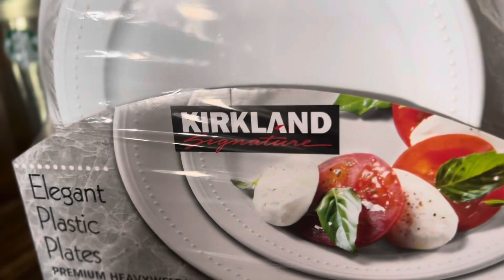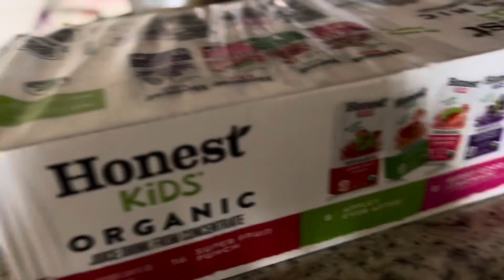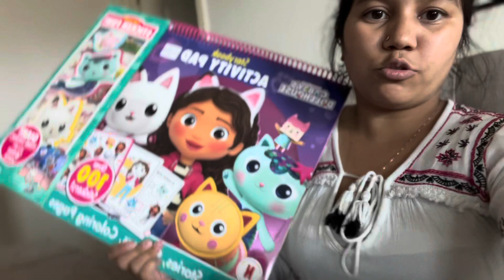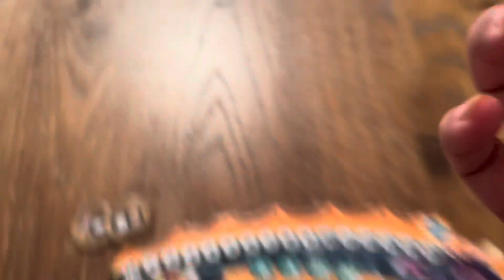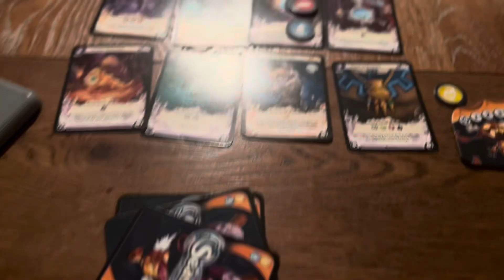Birthday preparations Vlog|| Texas ko garmi|| migraine|| board game night|| Seasons